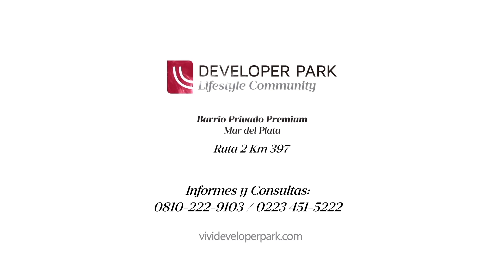Style Programa con Nicolás cabré , Laurita Fernández y Christian Sancho B1